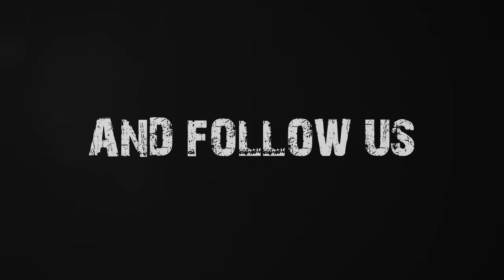Balisong Flipping Tutorial - Y2k Rоllover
Balisong Flipping Tutorial - Y2k Rollover
Базовые уроки флиппинга.
Балисонг.
Нож - бабочка.
Бабочка.
Knife.